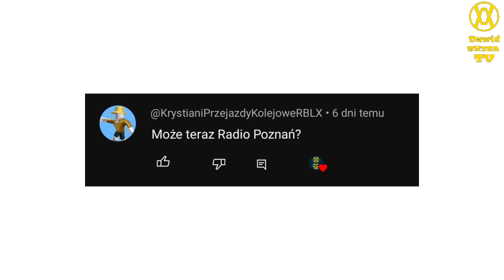Ewolucja loga Radio Poznań (1989-2024)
🔴Opis🔴
Cześć! Witajcie w serii ewolucja na moim kanale! Dziś wam pokaże logo Radio Piznań jak się zmieniało na przestrzeni lat. Jeśli masz pomysł na kolejny odcinek z tej serii to napisz w komentarzu! Zapraszam do oglądania!